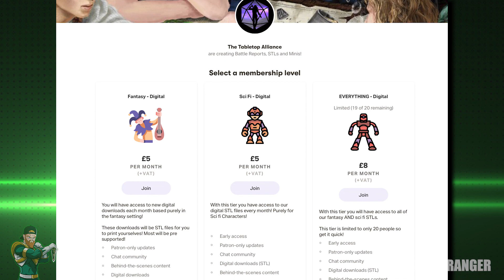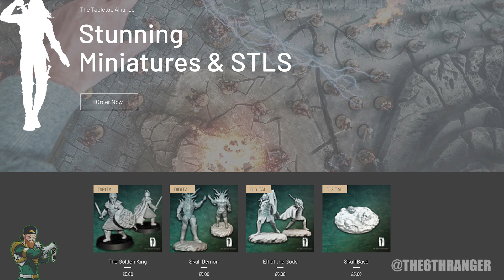The Ultimate RED RANGER Team | Power Rangers Lore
Build your dream forever red team of 5 Red Power Rangers! Let me know your list in the comments down below!

Huge thank you to my buddy Bryan for the awesome music you hear on this video. Be sure to check out his channel and show some support!